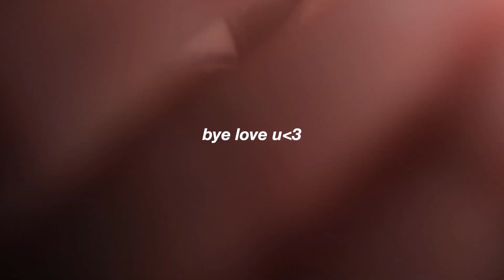GET READY WITH US FOR THE CLUB IN PR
sofia CARRIEDDDD this video ngl😭😭
but thank u for watching, love u🩷